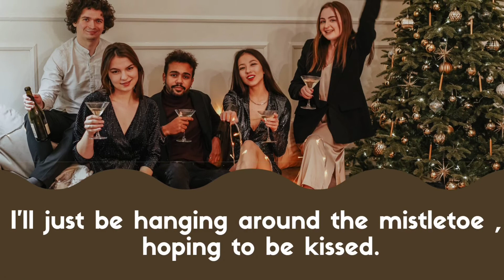Christmas party captions for instagram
Today I'll be sharing Christmas party captions for instagram . These Christmas party instagram captions you can use for christmas party pictures , your pictures with friends at party.
Hope you find your perfect Christmas party captions in this video.